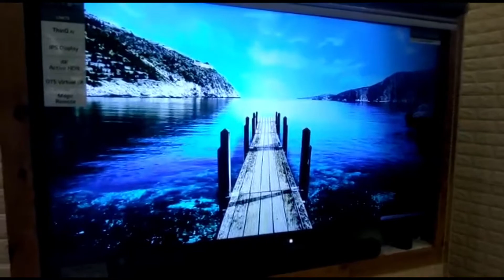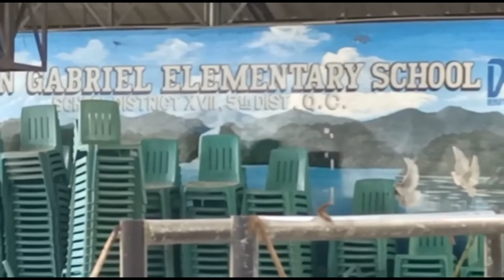ANOTHER MAMA ACTIVITY VIDEO TOGETHER WITH DADA RHODA JP AND PRINCESS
Rhodora dada alfie jp princess looking after mama welfare cooking doing house chores// also carry on her fitness challenge

THE GADDI FAMILY:

Papa name: Alfonso Manansala Gaddi - Deceased
Mama name: Gloria Aberin Jacinto Gaddi - 90 years old

This video is regarding my mother health, welfare, recovery and lifestyle leaving in my house in Novaliches Quezon City.
Also this video Includes the caregiver#2 alfie jr and caregiver#1 Rhoda and her homestead kitchen  cooking and looking after my mother is my SISTER INLAW THE WIFE OF MY BROTHER ALFONSO “alfie jr” JACINTO GADDI, RHODORA BATOON CAASI GADDI AND THEIR CHILDREN RHAF RHAF KUYA JP KUYA GABB AND BUNSO PRINCESS they all hand on hand helping each other looking after mama welfare and doing house chores and also assisting their mother Rhoda cooking and baking, thanks everyone for looking after our mother.